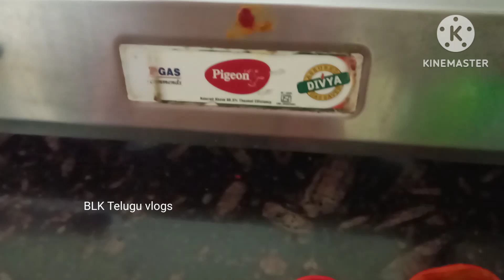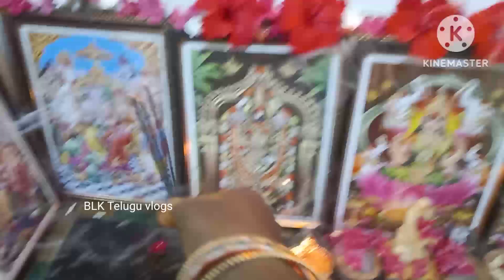vlog శ్రావణమాసం తొలి శుక్రవారం🙏పూజ|అమ్మ చెల్లి వాళ్లతో కలిసి functionకి🥳 lifestyle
శ్రావణమాసం తొలి శుక్రవారం🙏పూజ|అమ్మ చెల్లి వాళ్లతో కలిసి functionకి🥳 lifestyle @blkteluguvlogs